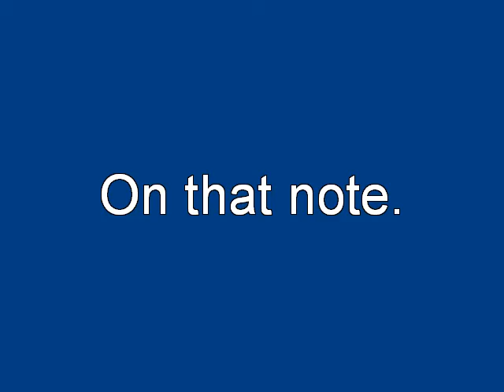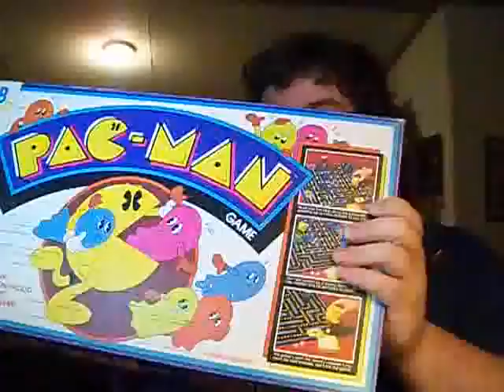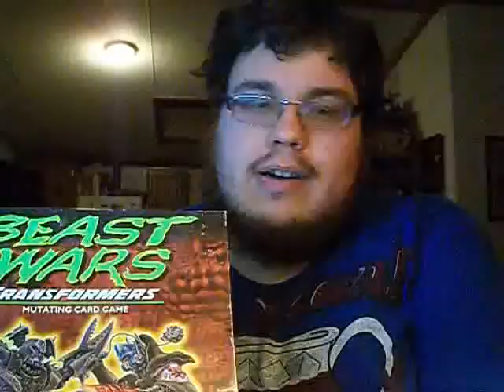vlog i^2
Been busy lately. No time for youtube. DAMN YOU LIFE!